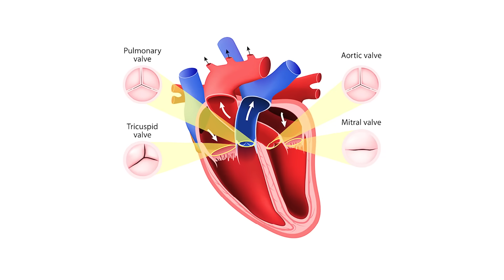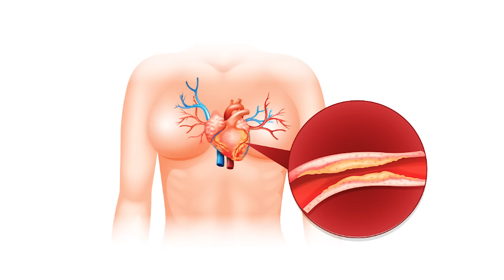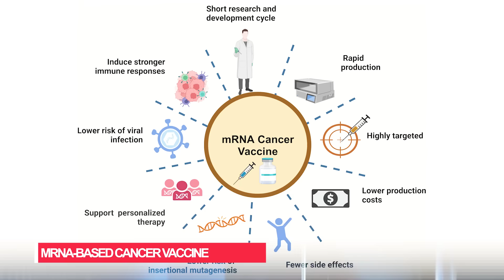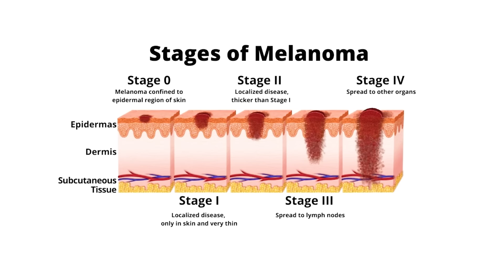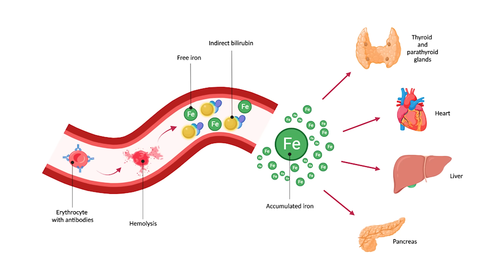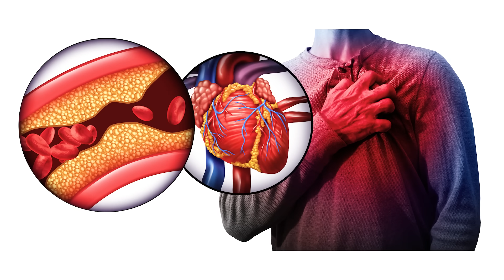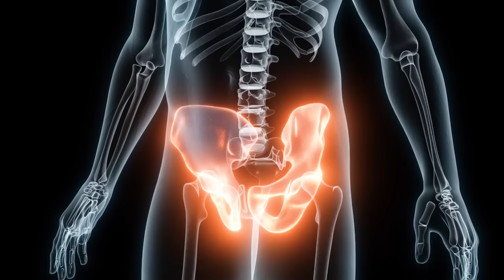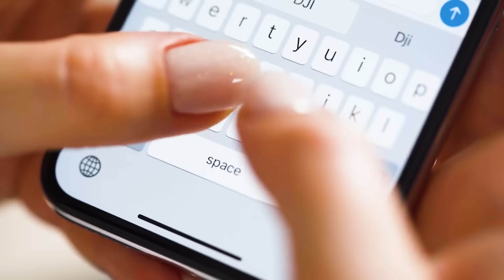Is There a Cure for Cancer? | Reacting to Your Medical Questions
Is there a cure for cancer? What are the survival rates for different types of cancer, and what cancers are not treatable? ER Doctor Jordan Wagner is back with a real doctor reacts video, diving into your most pressing cancer-related questions. In this educational video, Dr. Wagner, along with his friends Dr. Vlad and Dr. Kumar, break down the biology of cancer, explaining mutations, the cell cycle, and how cancerous cells divide and spread throughout the body. Learn about the latest research in cancer treatments, including chemotherapy, and whether stage 4 cancer is always fatal. Dr. Wagner also discusses common cancers like breast cancer, prostate cancer, colon cancer, and liver cancer, along with signs of cancer to watch out for. If you're curious about cancer prevention, treatment, or just want to know more about the science behind the disease, this video covers it all. Drop your cancer-related questions in the comments below for Dr. Wagner, Dr. Vlad, and Dr. Kumar to answer!

What Is Cancer? - NCI